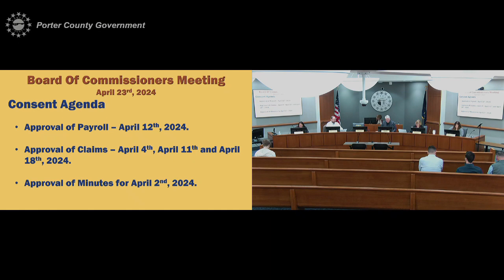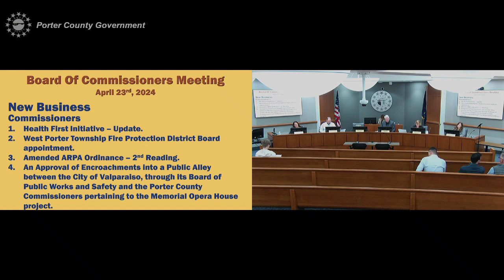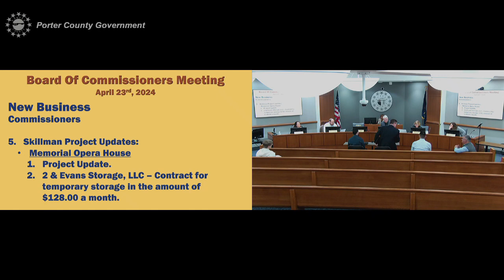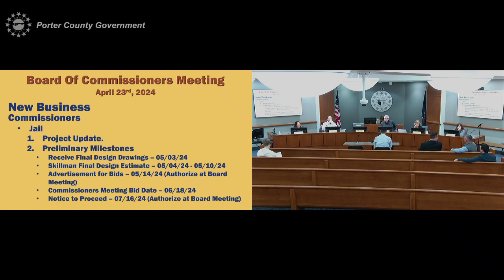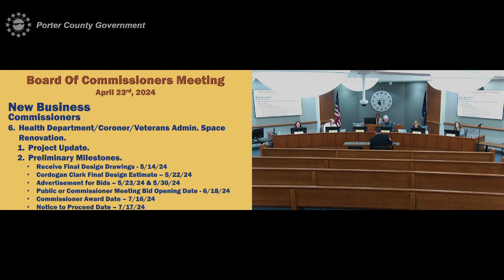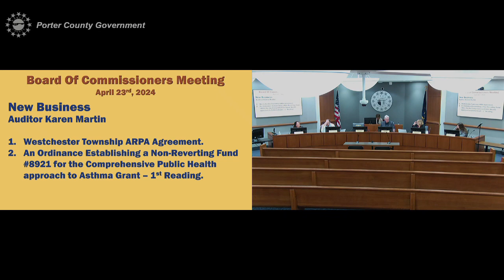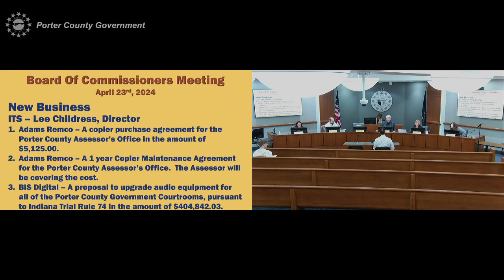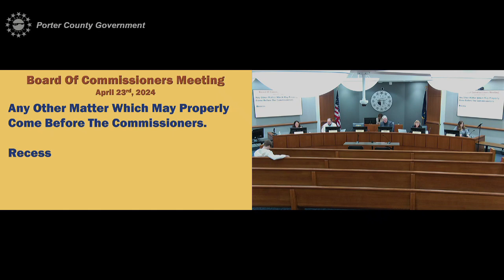Porter County Board of Commissioners Meeting - April 23, 2024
The regular meeting of the Porter County Board of Commissioners held at 155 Indiana Avenue, Valparaiso, at 10:00am on April 23, 2024.